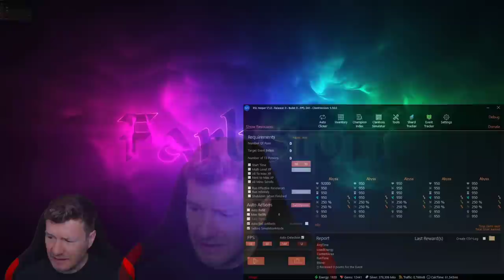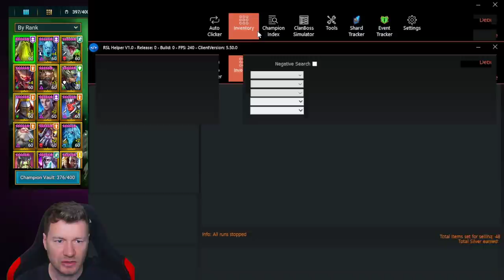Raid: Shadow Legends - RSL Helper Inventory Cleaner - Alle Details - Kommende Erweiterungen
Startet direkt nach der Installation den Updater als admin um die neueste Version zu erhalten !